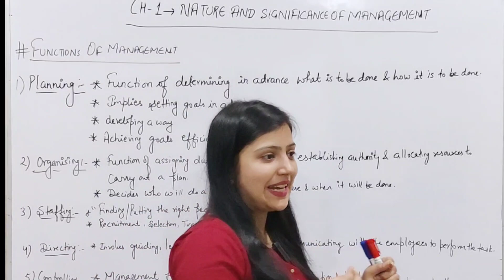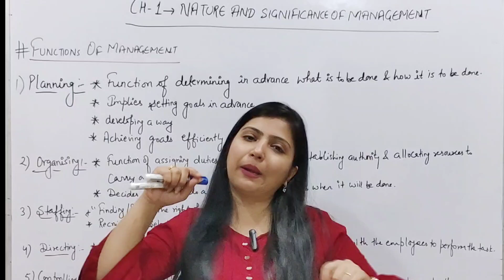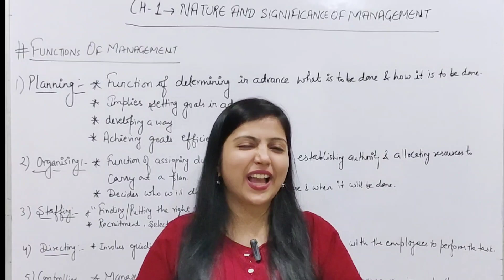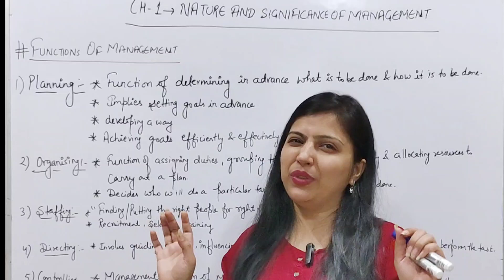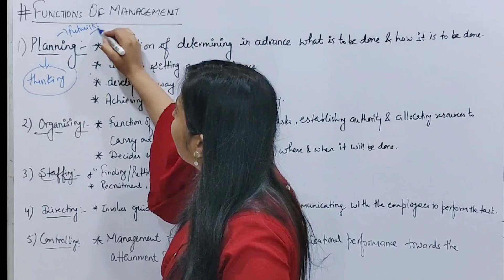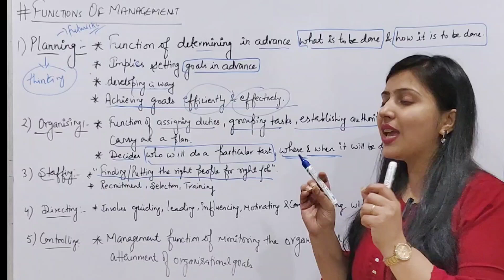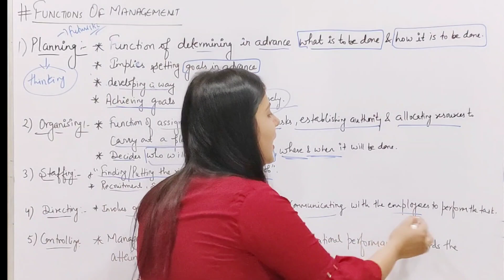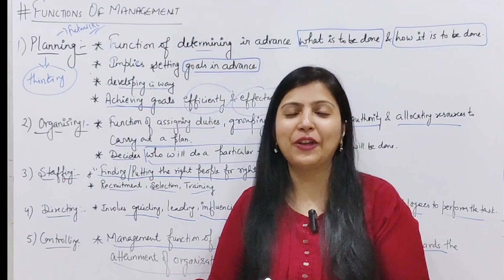Functions of Management | Nature and Significance of Management |Class 12 | CUET| By Kajol Saini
Best of luck with your Class 12 Business Studies Board Exam 2025! 🌟

class 12
business studies